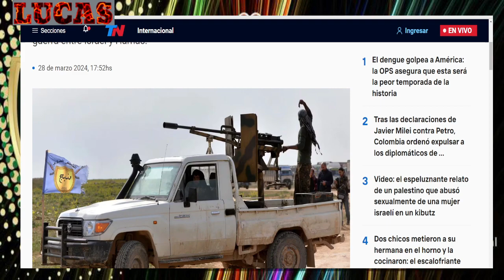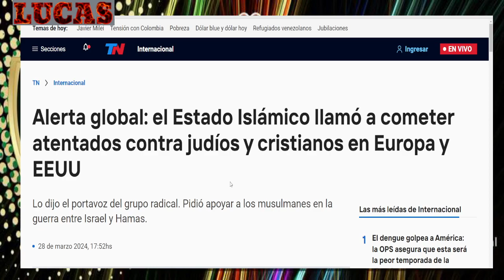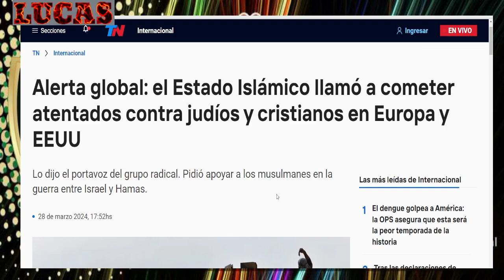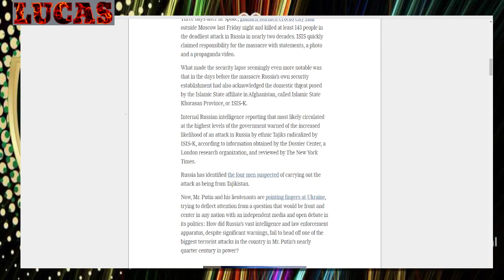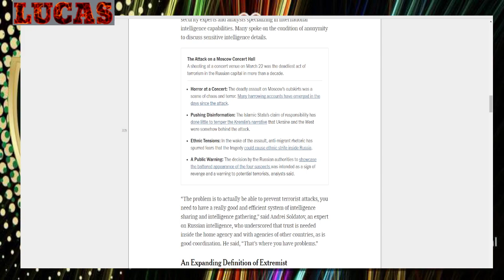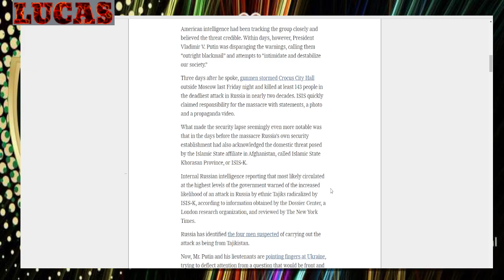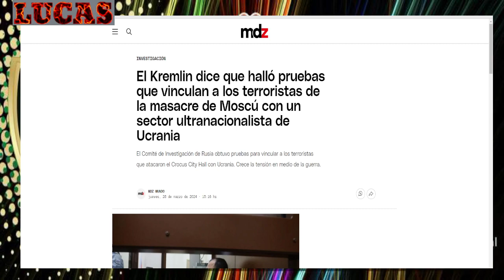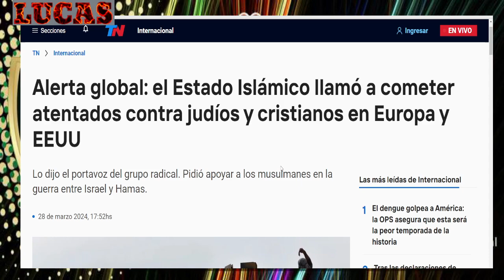ISIS LLAMA A LA GUERRA SANTA||RUSIA CULPA A ULTRA NACIONALISTAS DEL ATENTADO EN MOSCÚ.